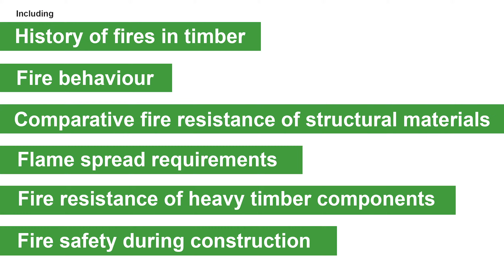Design for Fire Safety NZ Wood Design Guide MUSIC